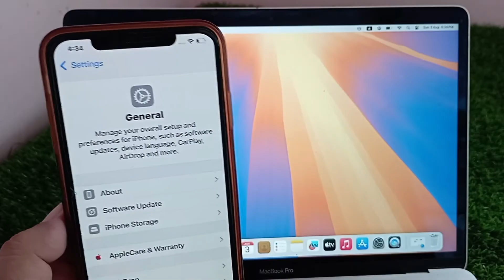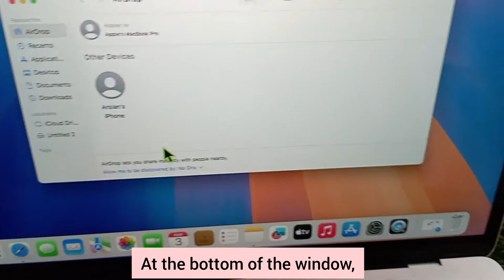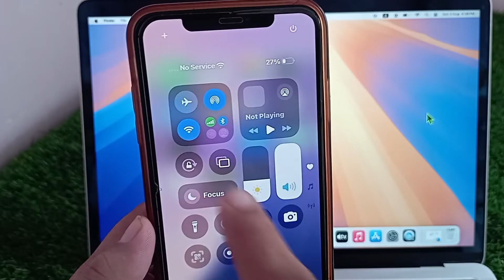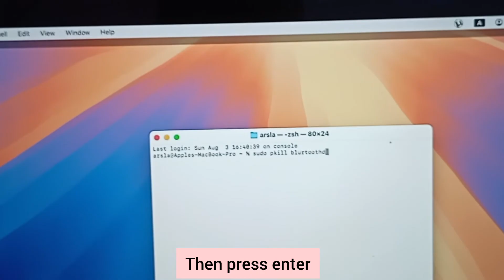How to Fix AirDrop Not Working on iPhone and Mac (2025 Guide)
Having trouble using AirDrop between your iPhone and Mac? In this step-by-step tutorial, I’ll show you how to fix AirDrop not working on both iPhone and macOS.

We’ll cover:
 1. AirDrop settings on both iPhone & Mac
 2. How to disable firewall correctly on Mac
 3. Wi-Fi & Bluetooth fixes
 4. Terminal command to reset Bluetooth (advanced fix)
 5. Common reasons AirDrop doesn’t work

Whether your devices can’t find each other, or files just won’t send — this guide will help you solve the issue.